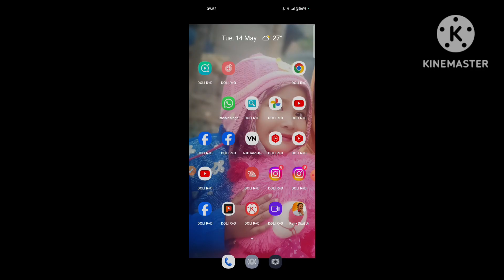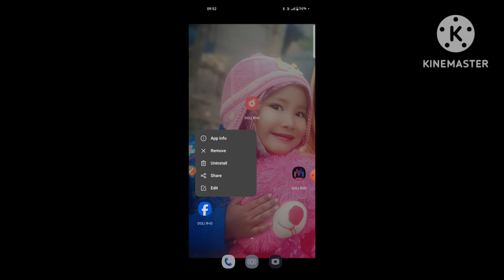App ka Name Apna Naam Se kaise Rakhe) - (kisi ka Bhi Name Se App !! ka Name Rakh Sakte Ho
your querys

hello mere YouTube family

aap ko is channel mein website ke bare mein jankari

milega agar aap ko bhi pata karna hai website ke bare mein

channel mein aap ko website aur app ke bare mein

jankari milega

Mera name hai Ranbir singh